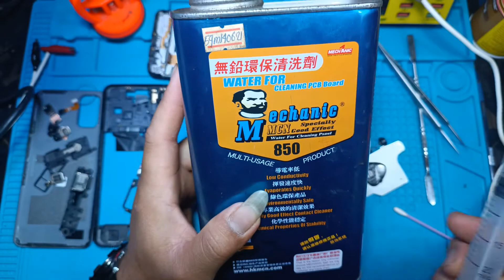oppo A52 ရေဝင်ပြီး ဘယ်နေရှော့ဖြစ်သွားလဲမသိဘူး ဖြုတ်စစ်ဆေးကြည့်ပြီးပြင်မယ်